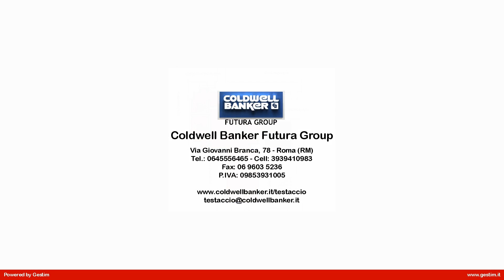Negozio in Affitto/Vendita a Roma (RM)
Proponiamo in vendita un locale commerciale di 80 mq, con possibilità di canna fumaria, composta da un grandissimo ambiente, ripostiglio e 2 bagni.
Il locale si trova tra Via Marmorata e la Piazza di Santa Maria Liberatrice.